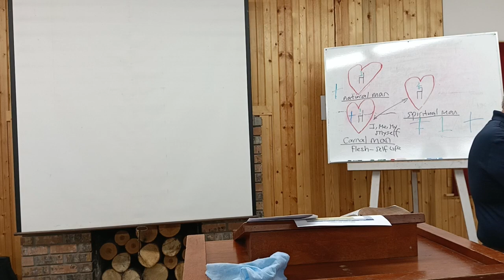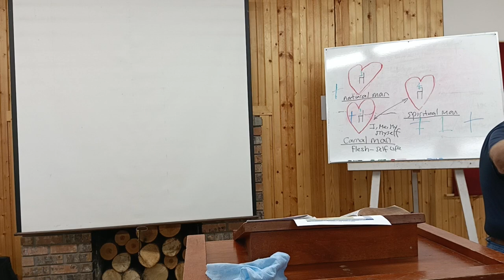10 Mike Atwood Sanctification Gal 5;13 18